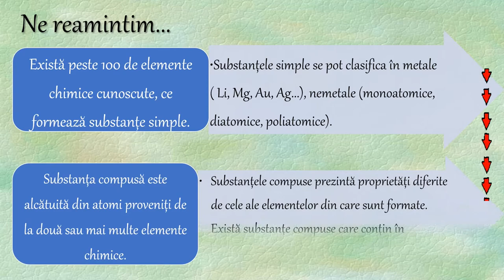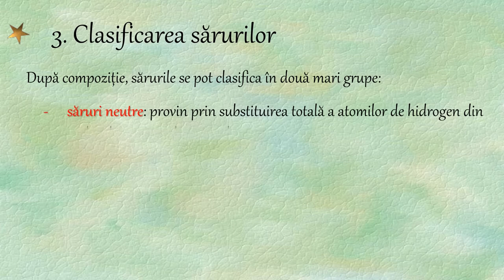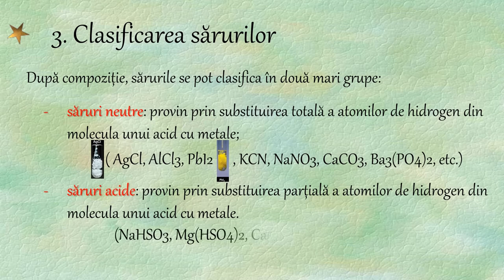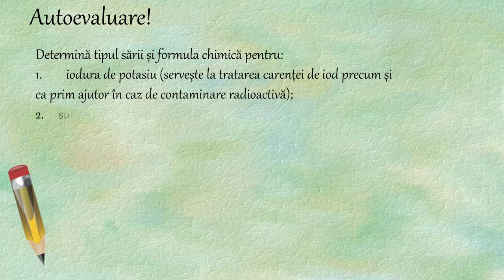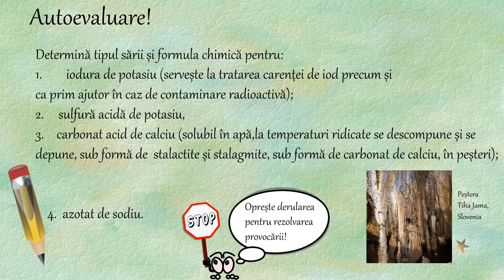Substanțe chimice compuse - Săruri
Activitatea de învățare ce ar recomanda utilizarea acestei resurse de tip video presupune selectarea și utilizarea noțiunilor relevante în vederea interpretării unor date și informații obținute în cadrul unui demers investigativ. După formularea unor ipoteze cu privire la caracteristicile generale ale sărurilor/ clasă de substanțe chimice compuse și recunoașterea acestora, se trece la utilizarea unor date relevante privind definiția, denumirea, clasificarea, formula chimică și utilizările acestora. Se remarcă identificarea, familiarizarea, asimilarea și aplicarea datelor necesare
rezolvării unei probleme/situații-problemă, de exemplu: deducerea formulei chimice pe baza valențelor metalelor și a radicalilor, sau pornind de la denumire se deduce formula chimică, tipul sării, eventual utilizările acesteia, evaluarea factorilor de risc și recunoașterea importanței acestei specii
chimice studiate.
Resursa poate fi utilizată între 5 – 20 minute în funcție de nivelul clasei sau de nivelul pregătire al elevului, capacitatea de selectare și aplicare a informațiilor necesare.